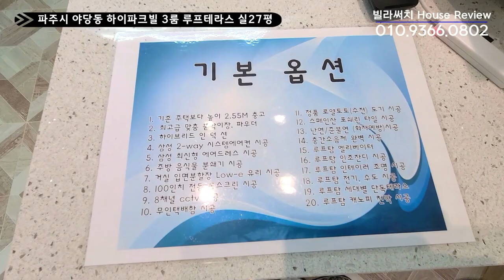[파주신축빌라]초역세권 실27평 루프탑테라스와 풀옵션까지 갖춘 야당동신축빌라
🏡운정역 도보 5분, 2억대 최저실입 가능한 역세권 파주신축빌라

✅영상매물
✔️위치: 파주시 야당동
✔️빌라명: 하이파크빌
✔️실평수: 27평
✔️영상타입: 3룸
✔️영상구조: 방3개 화장실2개 다용도실1개
✔️교통망: 운정역 5분, 서울, 일산 버스노선 다수
✔️주변환경: 초중고 학군인접,이마트,홈플러스,롯데마트,